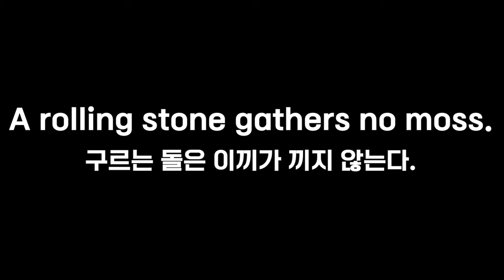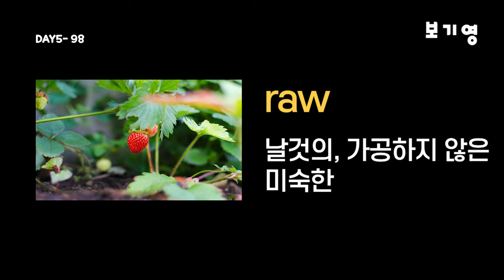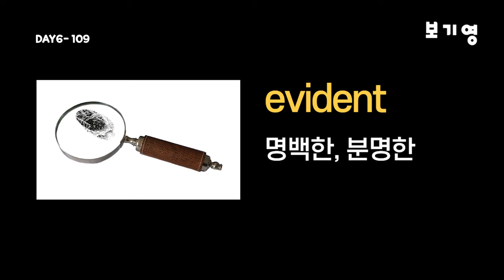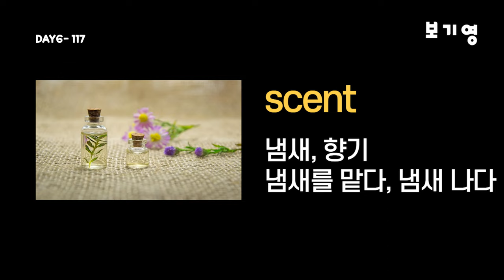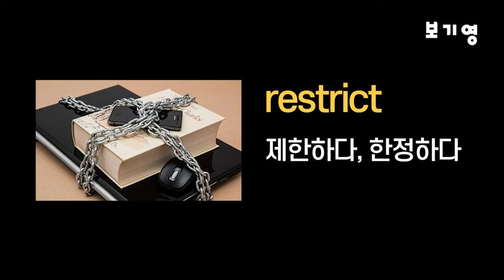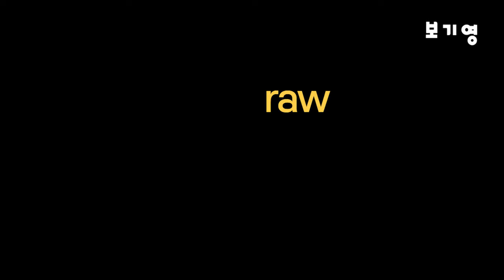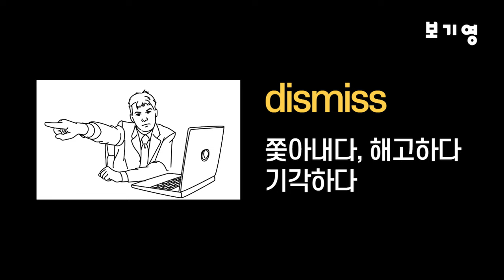워드마스터하이퍼2000 자동암기 DAY5-DAY6#수능영단어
이번 영상은 워드마스터하이퍼2000 자동암기 DAY5-DAY6입니다.

워드마스터하이퍼2000단어장은 워드마스터수능2000 단어장보다 어려운 단어로 구성되어 있어 기초단어가 부족하신 분들은 워드마스터 수능2000 단어장을 먼저 학습하시길 추천드립니다.

여러분께서는 이번 영상을 통해 워드마스터 하이퍼 2000 영단어장의  40개 영단어를 '이미지 연상암기법'을 통해 자동암기합니다.

25일 동안 40개씩 총 1000개의 단어를 학습하실 수 있도록 구성하여 "영단어암기 습관"을 만들고 수능 기출 영단어를 완벽하게 자동암기할 수 있게 도와드립니다.

수능을 준비하는 분들, 중고등학생 및 중급, 고급 영단어를 공부하시는 모든 분들에게 꼭 도움이 되었으면 좋겠습니다.

Time stamp

00:12 DAY5
02:47 DAY6
05:19 SELF TEST

그림과 언어를 붙여서 시각적으로 학습하게되면 암기와 이해에 매우 큰 도움이 됩니다. 이미지연상 학습법으로 암기한 영단어는 컨텐츠의 '이미지'가 떠오르며 영단어를 바로 기억하실 수 있기 때문입니다.